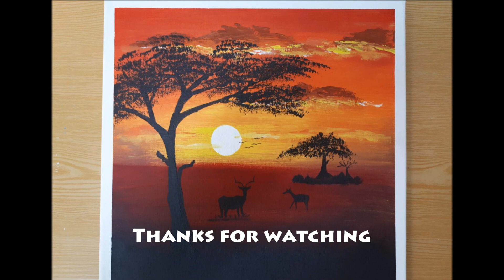非洲夕陽/壓克力畫/ African Sunset/ Acrylic painting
【短片04】非洲夕陽/壓克力畫【Short video 04】African Sunset/Acrylic Painting

對於本頻道，你有什麼想看或想知道的內容嗎？歡迎在底下留言。

Regarding this channel, is there anything you would like to see or know about ?

Wilson painting - 威爾森畫畫